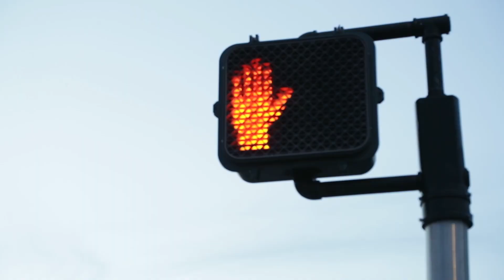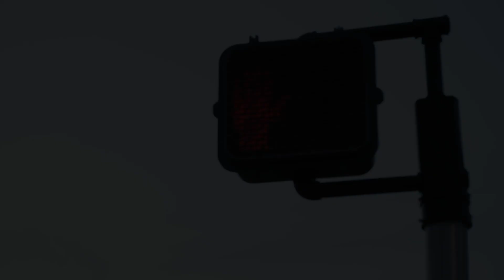2022-2023 Team Intro Video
Please let me introduce you to the awesome members of the 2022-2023 ISU Dance Team- The Bengal Dancers.
We have been busy practicing and enjoying every moment of dancing and being able to do what we love. We look forward to cheering on our ISU Athletics, University and the Community.  Hope to see you out there too!